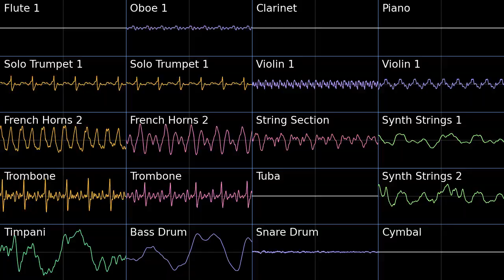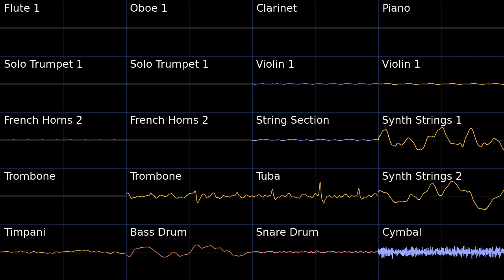Battle of Liberation - Hyrule Warriors Age of Calamity PMD2 Soundfont Cover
The music of this game is so phenomenal.
It took a while to mix this one but it was worth it. I also added panning to all the channels as well (so use headphones!). Once again using the Musescore editor, so I am still learning how to use it.

0:00 Regular version
2:57 Enemy Outpost version

Battle of Liberation - Hyrule Warriors Age of Calamity